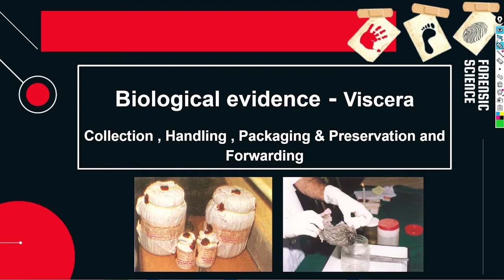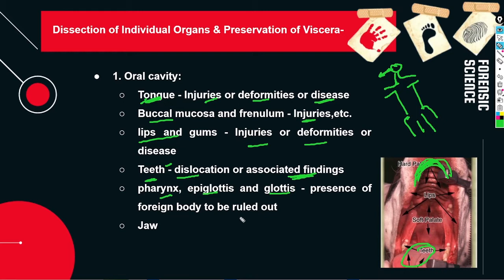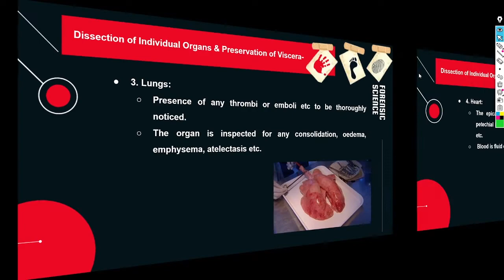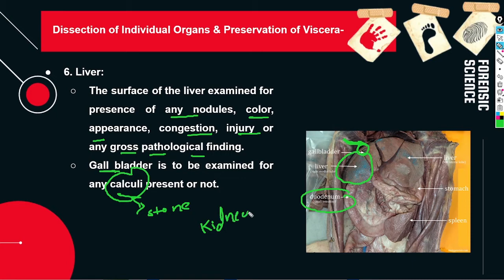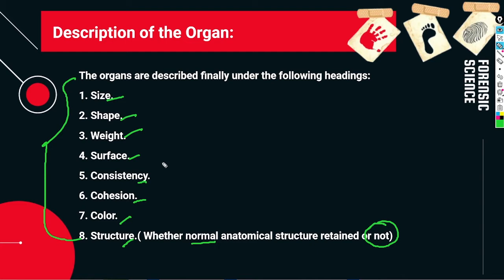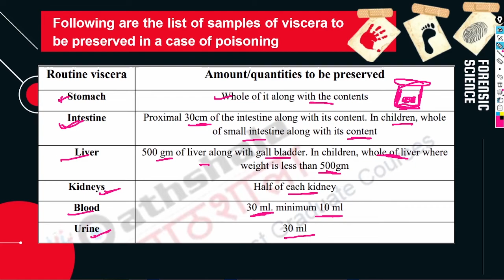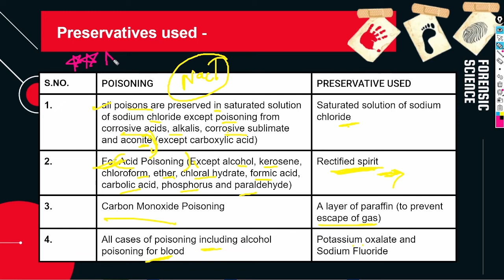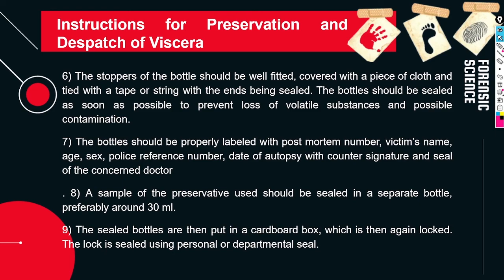Collection, Preservation and Forwarding of Viscera Samples | Forensic Science | UGC-NET | MSc | BSc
Radhika Online shop (MP Online) - 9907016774